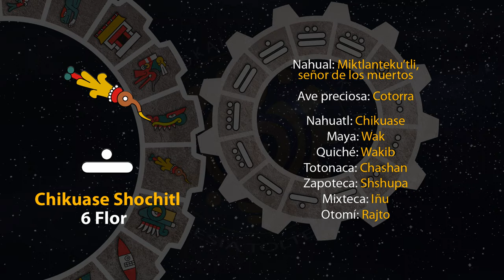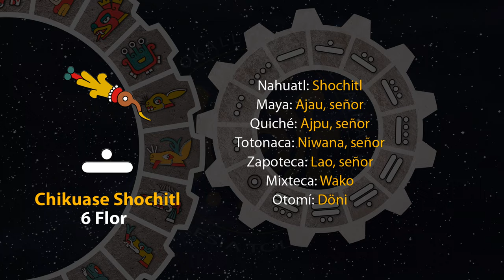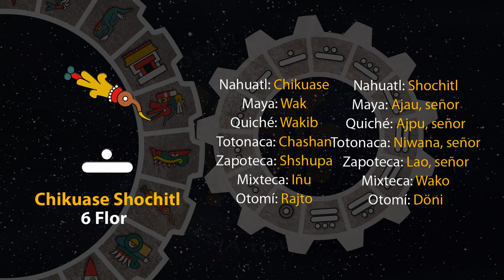El tonal de hoy es "Chikuase Shochitl - 6 Flor" 02/07/23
12 de Tekuilwitontli
Año 7 Agua
49 del 19 Atado
5145 del Quinto Sol

2 de julio de 2023.